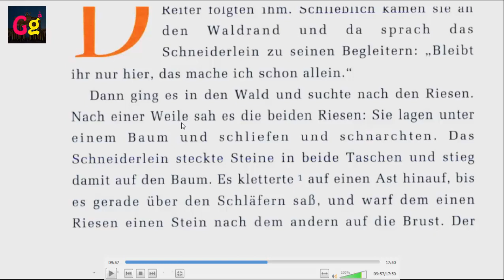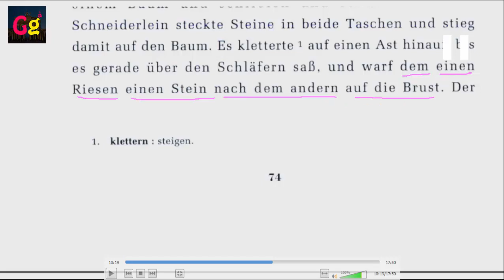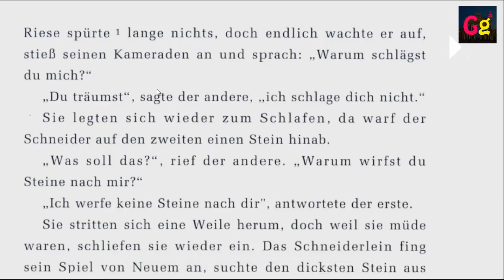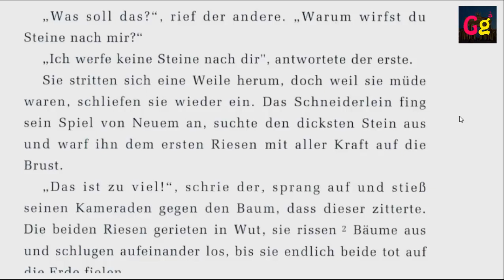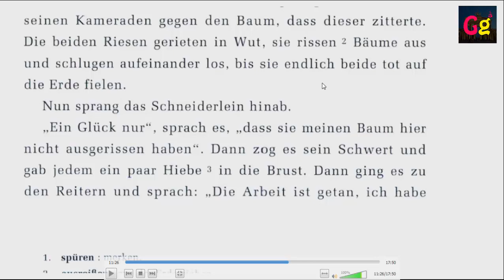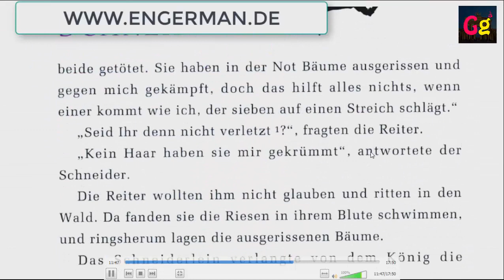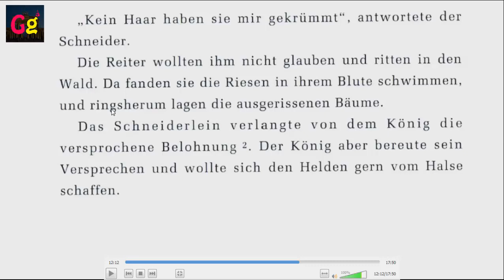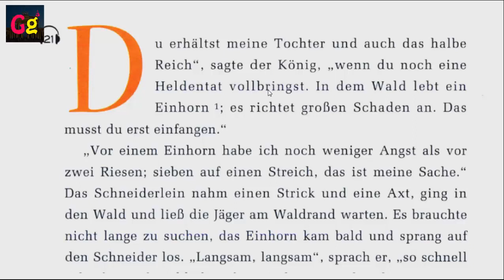تعلم اللغة الألمانية مع الخياط الصغير | الجزء الخامس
سلسة تعلم اللغة الألمانية مع القصص
learn german with stories